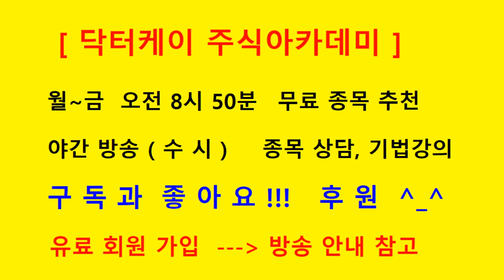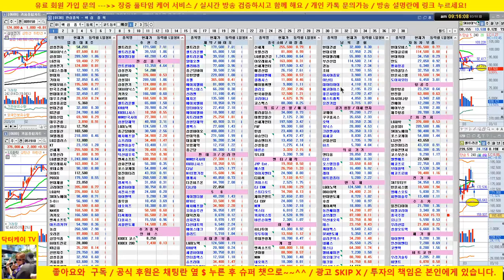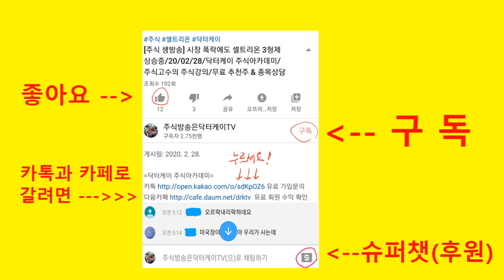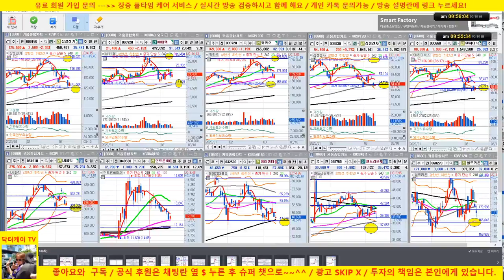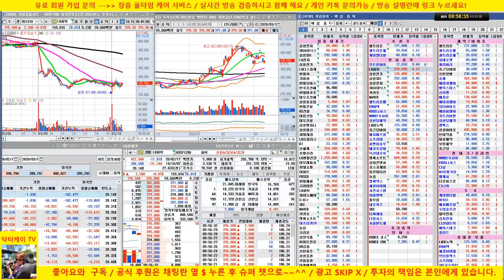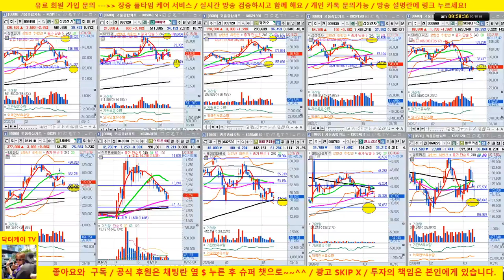[주식 생방송] 주도주 매수 가능/ 미국 선물 +3% 상승중/삼성전자,LG화학, 삼성전기 매수 제시 /20/03/10/닥터케이 주식아카데미/주식고수의 주식강의